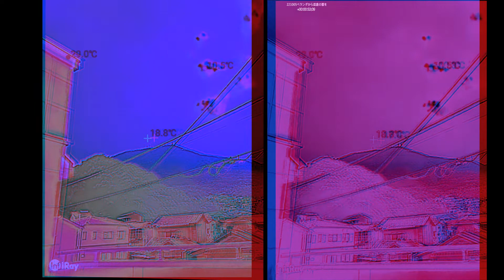more DOOGEE S98 PRO thermal footages, Even more dynamic, anaglyph 3D images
Amazing depth of clouds,